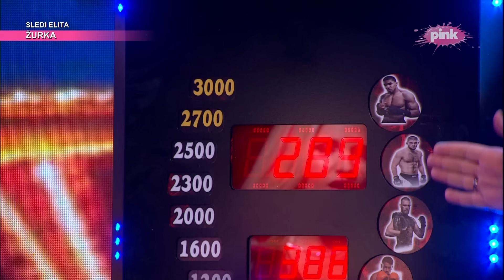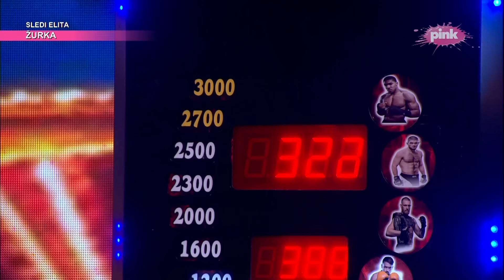Udaranje kruške - Ami G Show S16 - E34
Krušku udaraju Sara Reljić, Andreana Čekić, Kaća Grujić